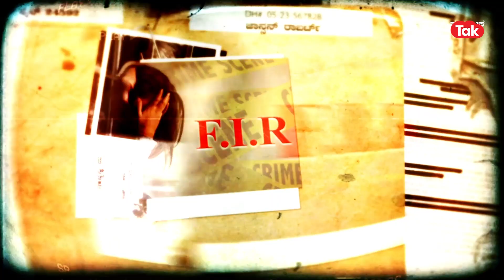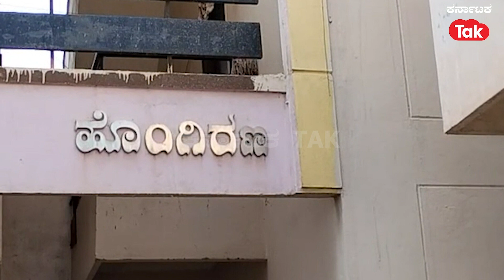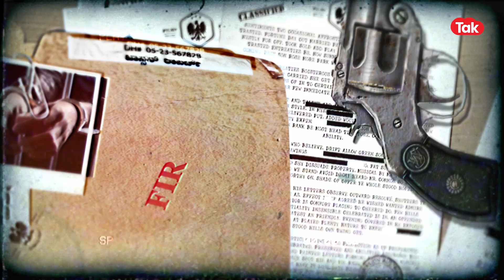Crime Roundup: ಕ್ರೈಂ ರೌಂಡ್​ಅಪ್​ @10pm | Karnataka Tak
ಅಪರಾಧ-ಅಪಘಾತ ಸುದ್ದಿಗಳ ಅನಾವರಣ. ಆಡಂಭರವಿಲ್ಲದ ವಿಶ್ಲೇಷಣೆ. ವಿಶೇಷ ಕಾರ್ಯಕ್ರಮ ಕ್ರೈಂ ರೌಂಡ್ಅಪ್.